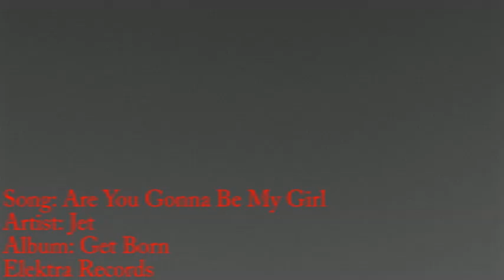Jet- "Are You Gonna Be My Girl" (Homemade Music Video)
"Are You Gonna Be My Girl"
Jet
Get Born
Elektra Records

This is my very first music video, which I made for Filmmaking class. I'm open to any criticism, as long as it's constructive . It's far from perfect, but I hope that from practice I can produce even better videos. I'm only a sophomore in high school, so don't expect anything TOO great lol. =)